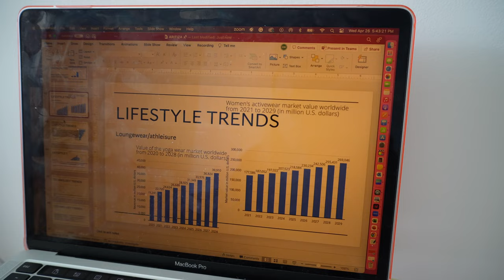college week in my life: midterm week || SCAD Savannah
Another week in my life! This week was slammed with homework for the midterm week, but I successfully made it through with all A’s so far!!  AI’m still super behind on videos by about 2ish weeks, so I should be caught up soon. I work one of my retail jobs all weekend so I will do my best to get a second video up for Sunday, but we will see! Homework is my priority of course!

FAQ:
My birthday: July 22
Grade/College: Sophomore at SCAD in Savannah GA
Camera: Sony ZVE-10 with 16-50mm lens
Editing: Final Cut Pro